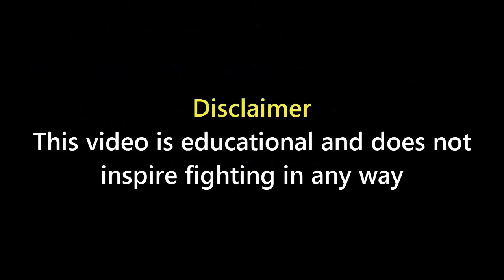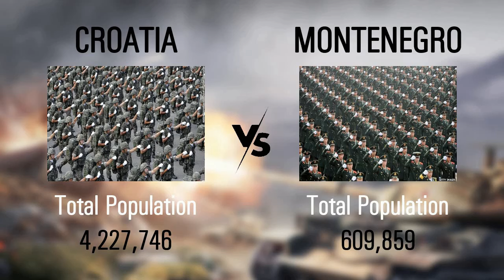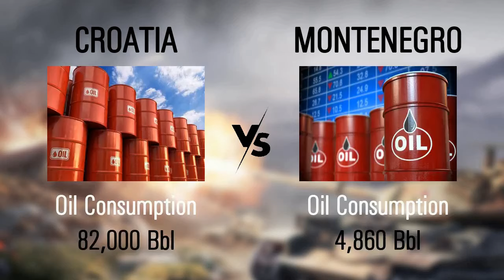Croatia vs Montenegro Military power comparison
source:
    armored forces eu.